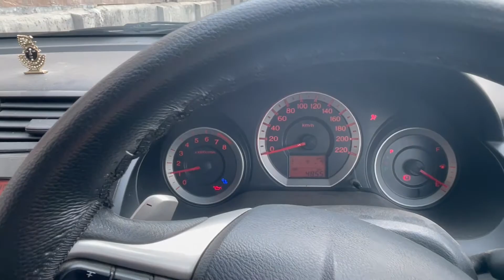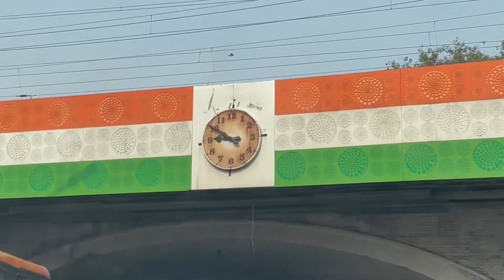Jante He Peer Baba Ke Bare Me 😊|| Daily Vlogs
Sourav Joshi Vlogs Birthday vlogs

lots of  ❤️

@Flying Beast